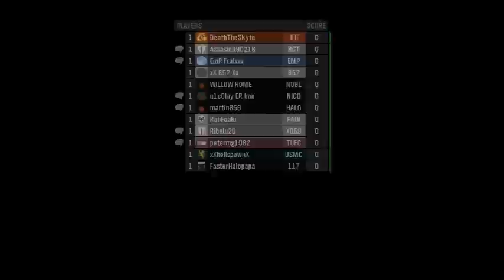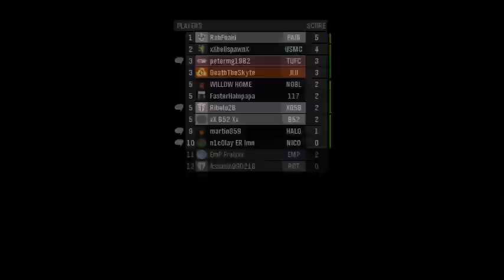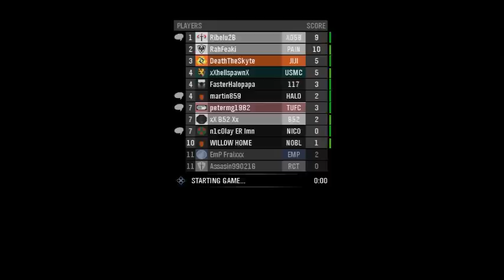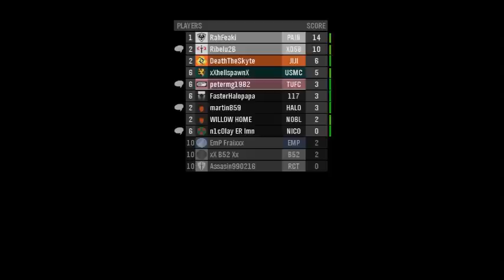Halo Reach w/commentary Living Dead , Alpha Zombies on Bedlam Game #5